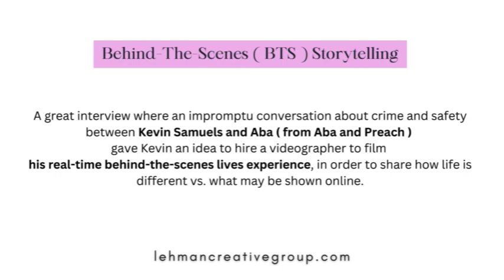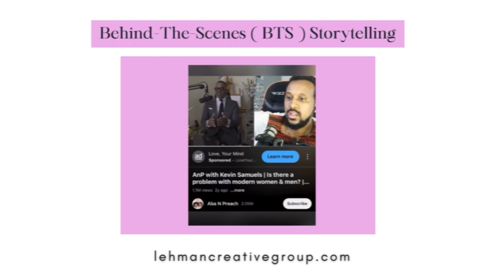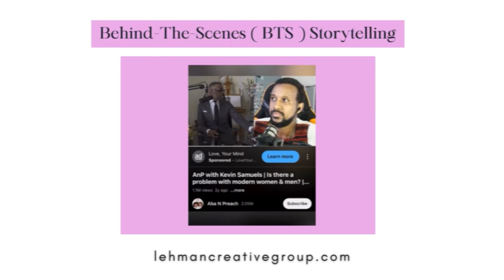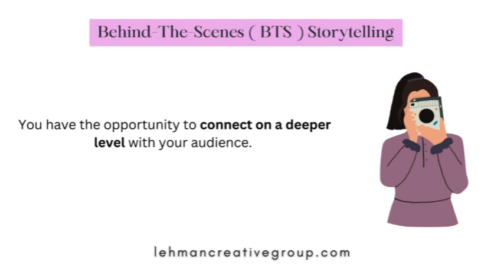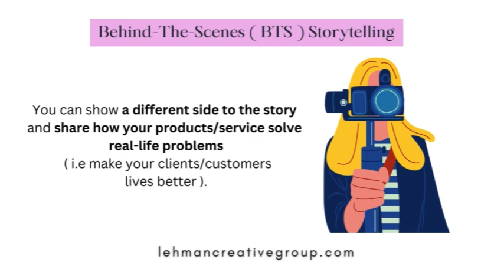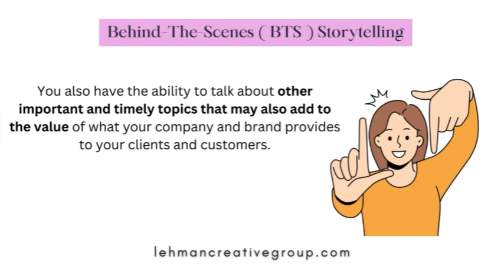Behind-The-Scenes Storytelling | ft. @AbaNPreach and Kevin Samuels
In today's video we discuss how with Behind-The-Scenes Storytelling you have the ability to share the real world experience and real-time data vs. what may be the common consensus with/around your products and or services.

This is a great example of the power of behind-the-scenes storytelling that occurred within a a great interview where an impromptu conversation about crime and safety between Kevin Samuels and Aba ( from Aba and Preach ) that even gave Kevin an idea to hire a videographer to film his real-time behind-the-scenes lives experience, in order to share how life is different vs. what may be shown online.

With 2024 being right around the corner, if you've been thinking about better ways to build trust, rapport and long-lasting audience connection, watch our complimentary video:

"The Power of Behind The Scenes Storytelling:
Why giving your clients and customers a “backstage pass”  to your story builds more trust, rapport and community building than any other form of marketing for your upcoming campaign launches.

( video linked in comment section below )

LehmanCreativeGroup.com